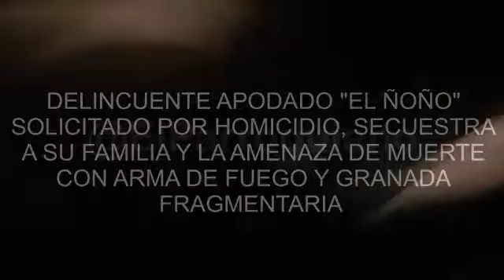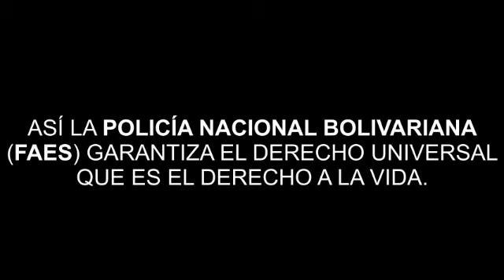FAES de la PNB negocia entrega de delincuente que secuestro a su familia